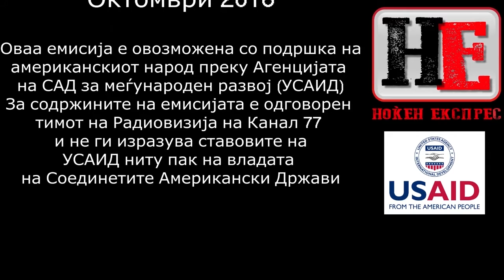Ноќен Експрес - Емисија 38 - кратка верзија